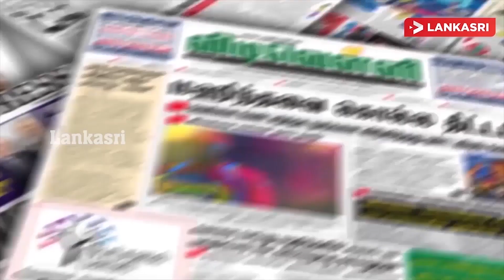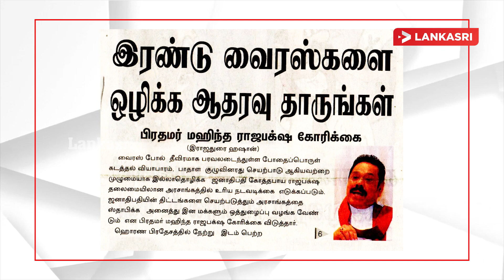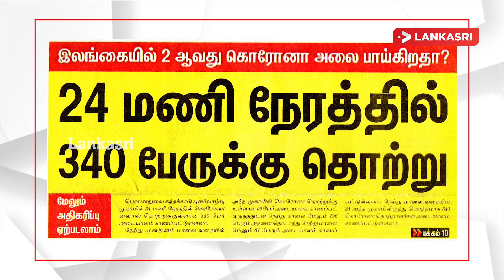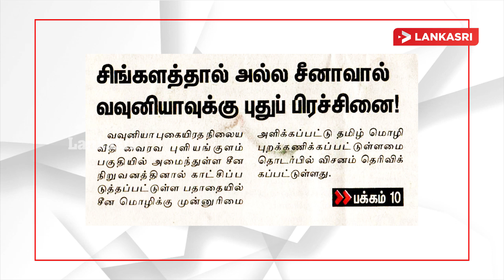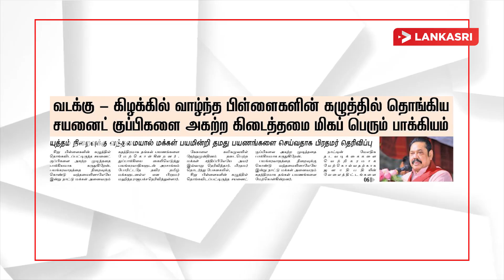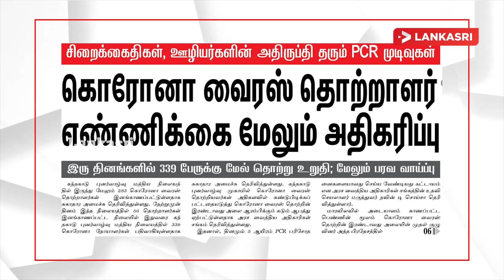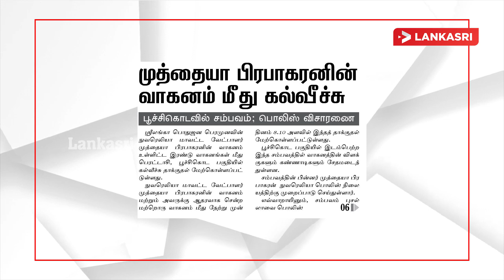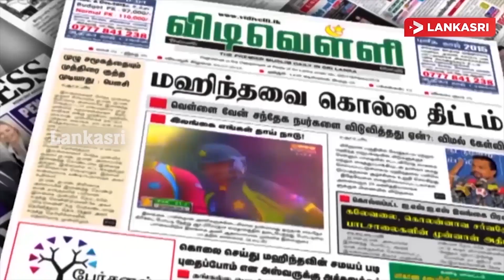எது துரோகம்? கருணா ஆவேசம்